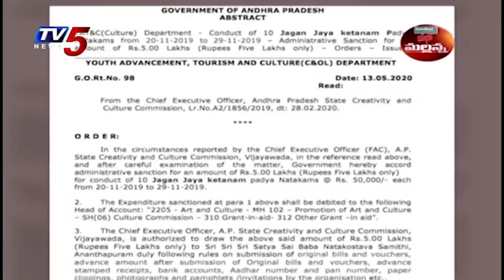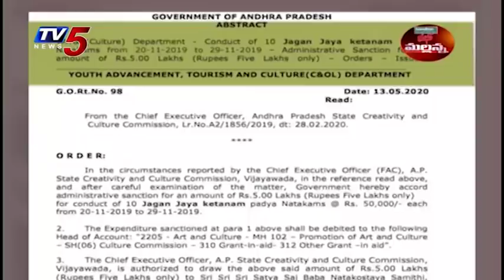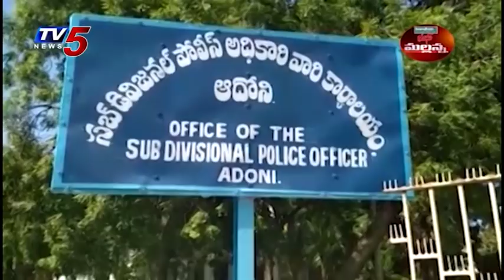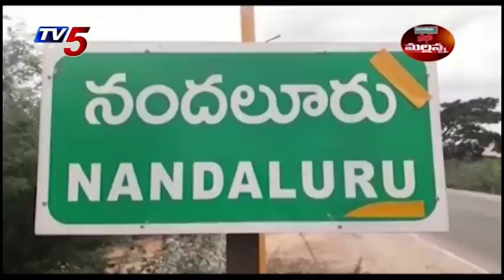Mass Mallanna Muchatlu | Full Episode | 16th May 2020 | TV5 News